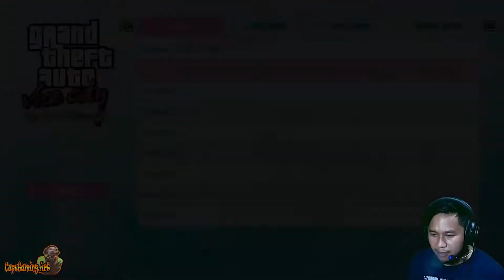GTA VICE CITY DEVINITIFE EDITION-NYEMPLUNG KE LAUT KO MATOT,KEZEL BEUD!!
Ok Lah Guyss Iaa,.. Di video kali ini,kita akan memainkan game GTA VICE CITY DEFINITIVE EDITION.
Grafik nya boss bening beud, oke GTA SANANDREAS JUGA NYUSUL NANTI UNTUK LANJUTANNYA,WATCH DOGS NYA JUGA COOMING GUYSS, Hehe
THANK'S BROTHER.. :)